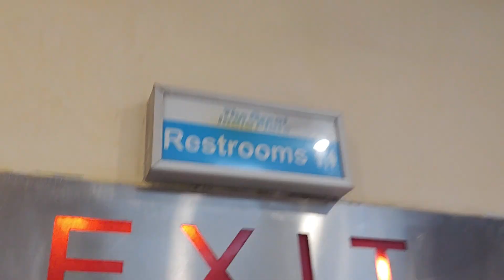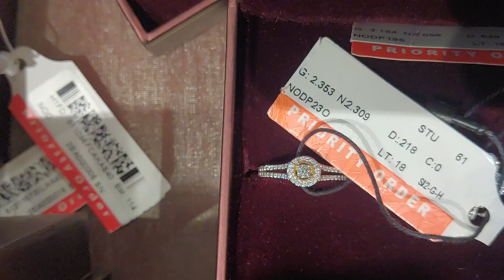छम्मा तिवारी नोएडा GIP मोल में TGIP MALL THE GREAT INDIA PALACE SEC 18 NOIDA UP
TGIP MALL THE GREAT INDIA PALACE SEC 18 NOIDA UP  chhama tiwari amit chaudhary visit